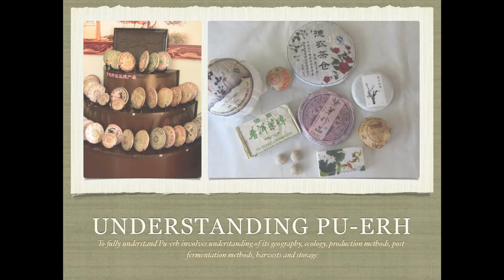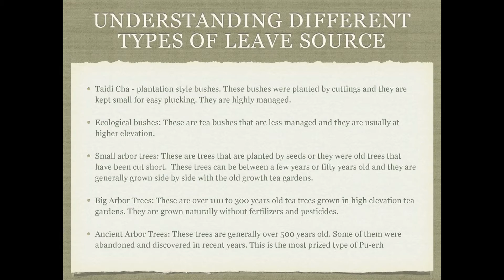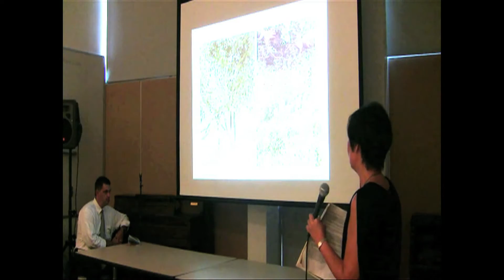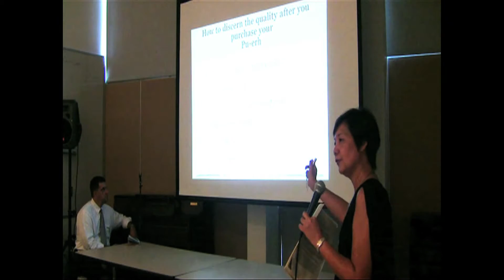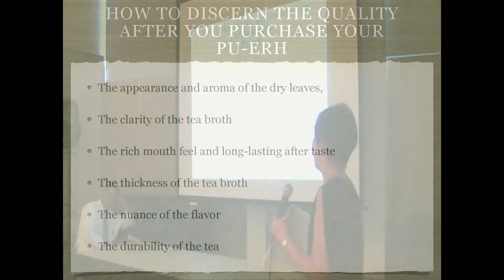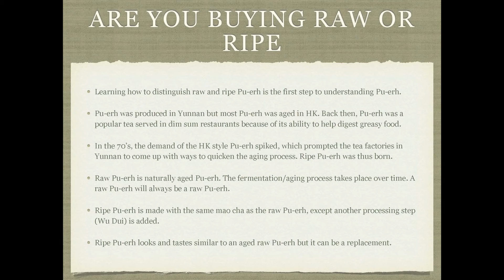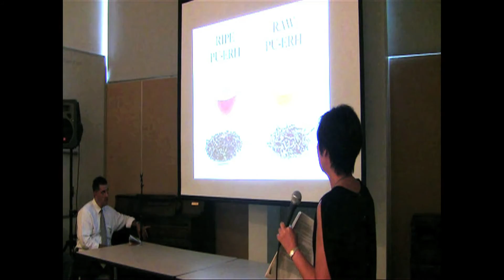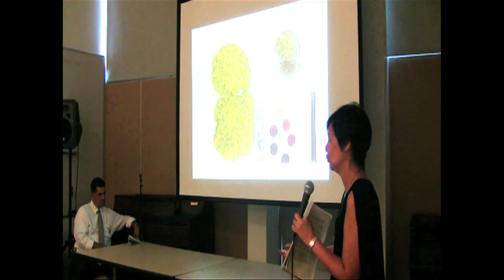part 1 of "Everything You Want to Know About Pu-erh Tea Lecture"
Linda Louie, owner of Bana Tea Company, gave this lecture at the 2014 Los Angeles Tea Festival.  Please be sure to see Part 2.  For more information on Pu-erh Teas, go